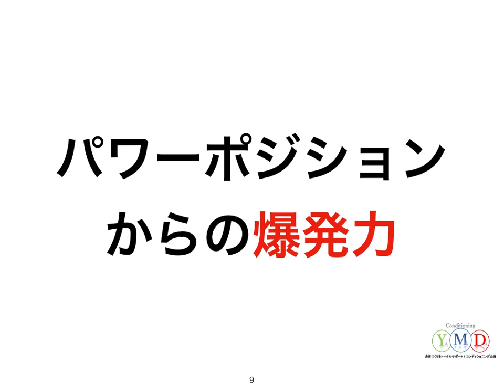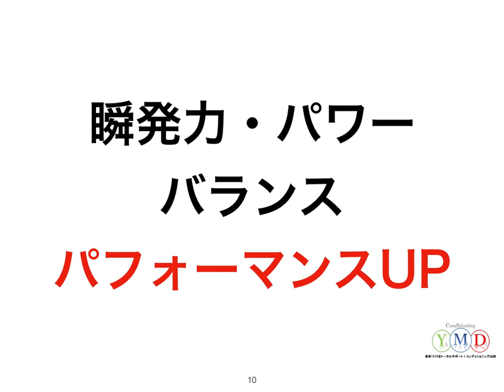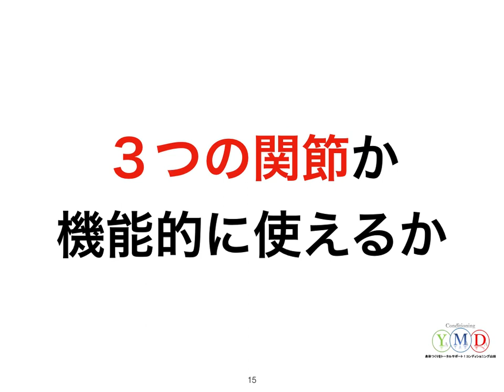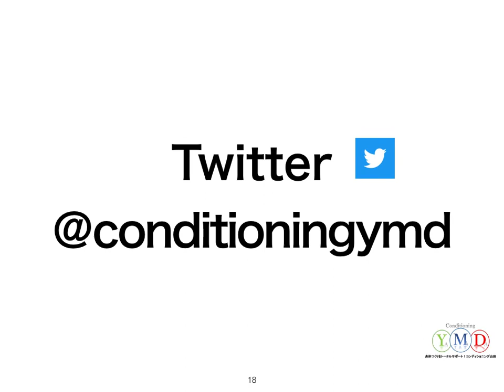【トリプルエクステンションって何？】パワーポジションとの関係性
質問があったので答えさせていただきました！

トリプルエクステンションについて！

さらに詳しくはブログをご覧ください！